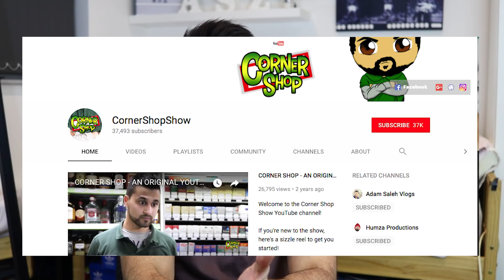WHEN BOLLYWOOD IS LIFE!!!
What Up My ZamanDems?! Is it just me or has Bollywood severely influenced us!

Let me know if you like these types of videos! If you do, then I will deffo create some more sketches like this!

Also a massive shout out to Tasha, Idris and Harris for helping me with this video! Show them some love! Social Info:-

SHOUT OUT TO:
Tasha LK: Insta - @TashaaLK
Idris: Insta - @Idris_s95
Harris :

Make sure you follow me on Snap and Insta - @AhmedZaman94

The British Asian Comedy Night on the 10th March 2018 at one of the most beautiful Coliseum in Oldham. Greater Manchester.

Host:- Atif Nawaaz
Performing live:- Tez Ilyas, Guz Khan and Mistah & Michael from the corner shop and many more
Special Guests:- Ahmed Sher Zaman, Ozzy Raja & Neeli, and other celebrities.

Event Info:-
Refreshments will be served and can be purchased throughout the night for everyone.
Media M is also proud to announce Smile Aid on board, who will be raising funds for water pumps in places that are less fortunate and also raising awareness of the community cohesion in Britain.
This is one of the biggest comedy nights to take place. So don't miss out. To book your tickets. Click on the link now.
Doors open at 6.30pm show starts at 7pm sharp till 10pm.
From 10pm onwards is the meet and greet for all VIP ticket holders.
Please note due to a theatre venue this show will have to start and finish on time.

Make sure you share the video with a friend and get them to join the ZamanDem family.